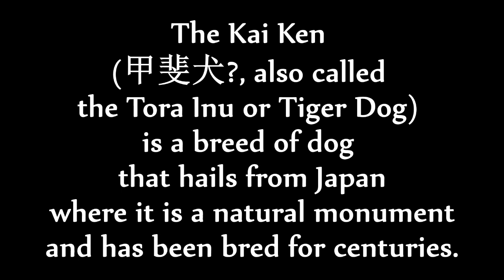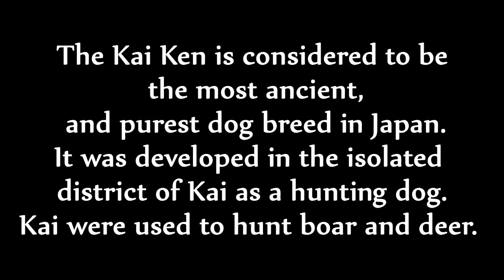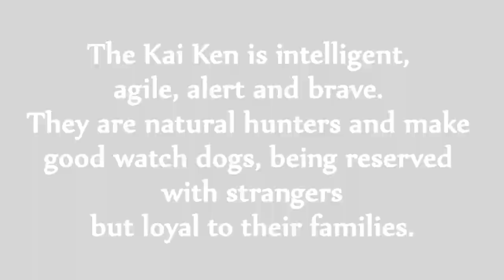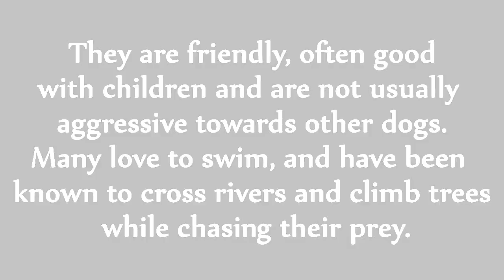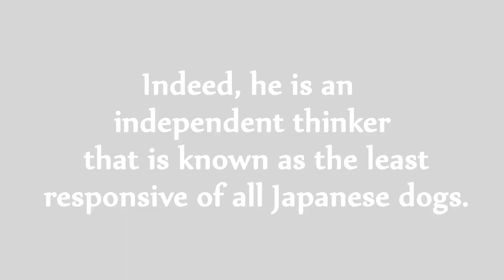Kai Ken Tiger Dog - Natural Hunter and Extremely Rare Dog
The Kai Ken or Tora Inu (Tiger Dog) is a Spitz type hunting dog that originated in the isolated district of Kai (Yamanashi Prefecture) on Honshu Island, Japan. Experts believe that this is the purest and most ancient of all dog breeds in Japan.

Artists: Krayzius